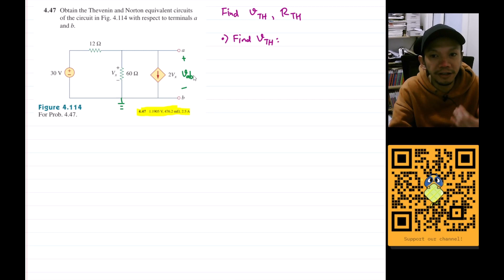Problem 4.47 Fundamental of Electric Circuits (Alexander/Sadiku) 5th Ed - Thevenin Equivalent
Obtain the Thevenin and Norton equivalent circuits of the circuit in Fig. 4.114 with respect to terminals a and b.